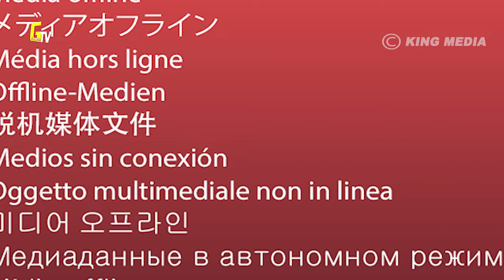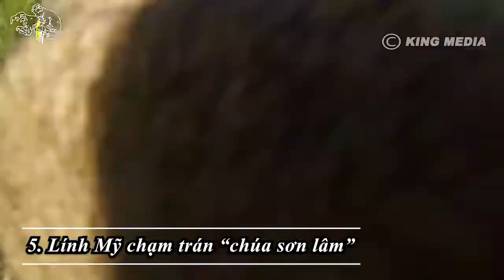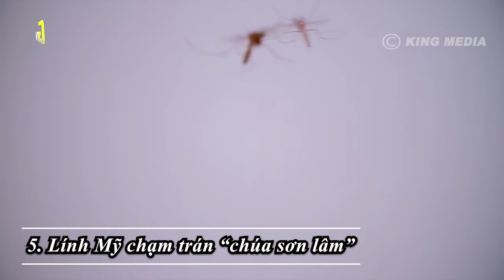5 Cơn Ác Mộng Đến Từ Động Vật Với Lính Mỹ, Pháp, Nhật Trong Rừng Việt Nam. Giải Mã Tv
5 Cơn Ác Mộng Đến Từ Động Vật Với Lính Mỹ, Pháp, Nhật Trong Rừng Việt Nam. Giải Mã Tv